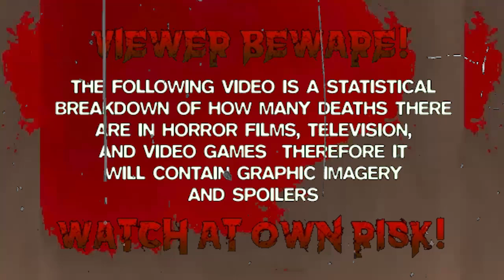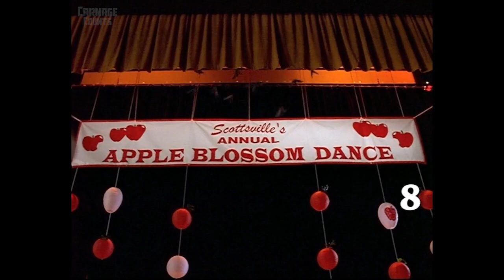Fangs (2002) Carnage Count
Welcome to Carnage Counts, where we count and compare death in television shows and movies!  Today we are covering Fangs!